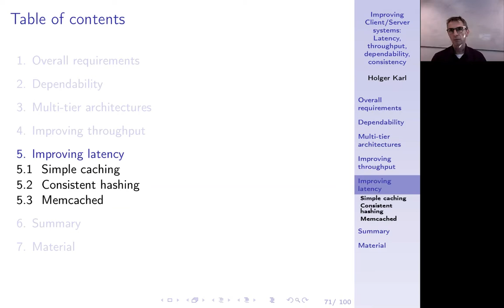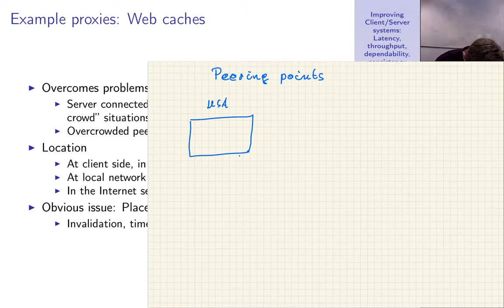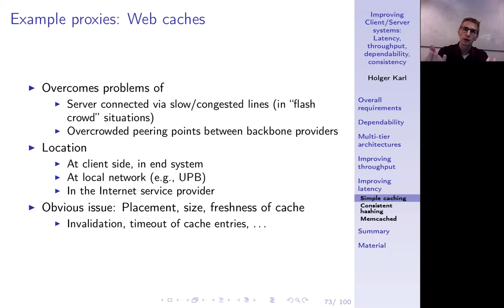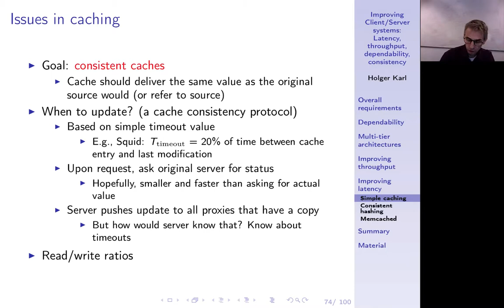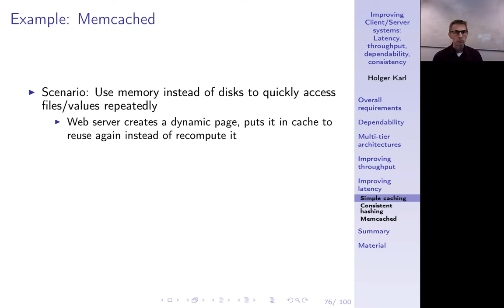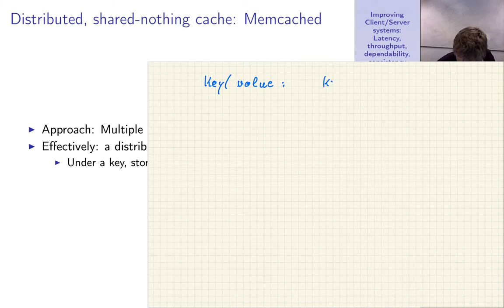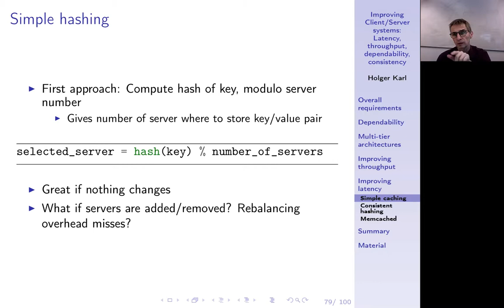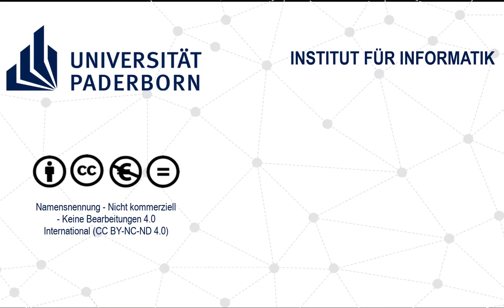Verteilte Systeme, Kapitel 4l, Simple caching, Memcached as architecture example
Proxies und einfaches Caching. Memcached als Beispiel für verteilte Cache-Architektur.

0:00 -- Intro
1:37 -- Latency and proxies
2:43 -- Example: Web caches
3:21 -- Peering points und Content distribution
6:38 -- Issues in Caching
9:43 -- HTTP proxy
11:37 -- Example: Memcached
11:59 -- Separate caches
13:44 -- Shared caches
15:29 -- Distributed, shared-nothing: Memcached
16:32 -- Key/value store
17:24 -- Mapping keys to servers
18:57 -- Simple hashing
20:25 -- Simple hashing, adding server
22:50 -- Summary